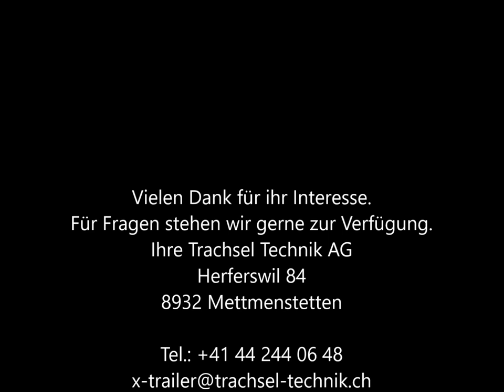Lenktriebachsanhänger X-Trailer mit Lindner Lintrac 130 und Ladegerät Lüönd by Trachsel Technik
Hangeinsatz, Steil, Lindner, Lintrac 130, Hecklader, Lüönd, Trachsel Technik, Triebachse, Automatisiert, Neu, Vorführung, Doppelrad, Duofix, Scharmüller, EAMS, Zwillingsbereifung